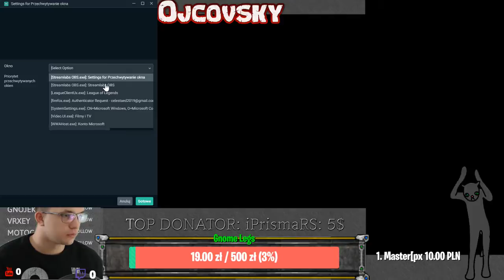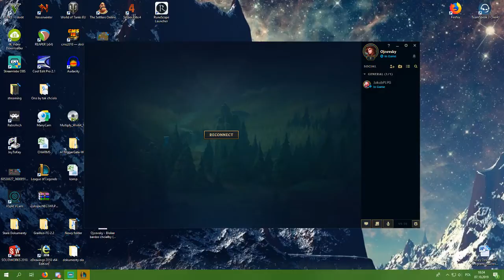[Day 27] Collecting Beaver Elbows